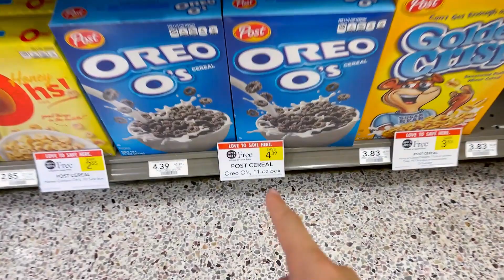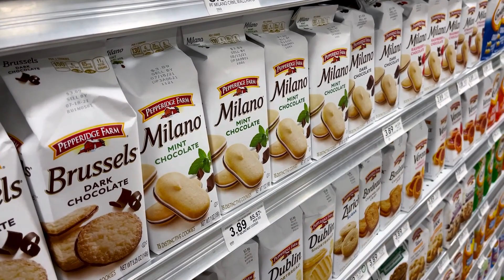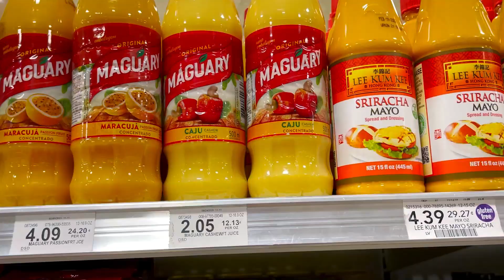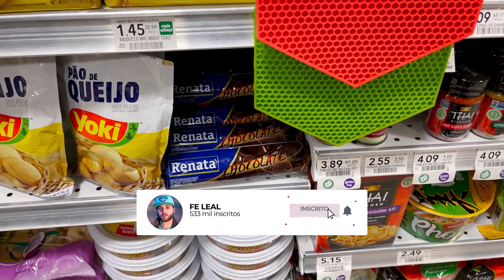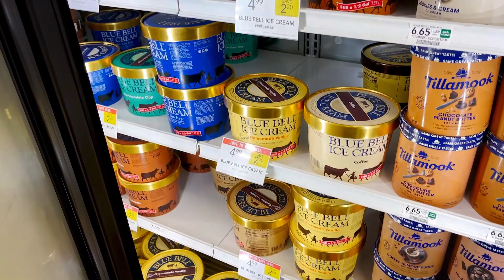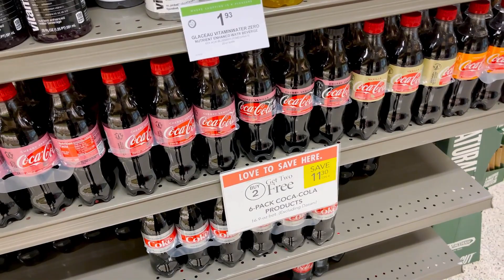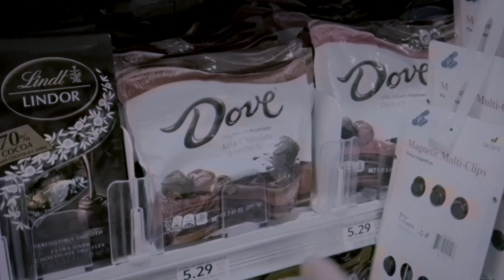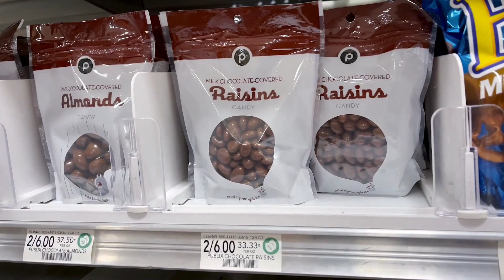MERCADO AMERICANO QUE VENDE PRODUTOS BRASILEIROS NOS ESTADOS UNIDOS - QUE ABSURDO!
Esse mercado americano vende coisas Brasileiras e por incrível que pareça é barato aqui nos Estados Unidos.